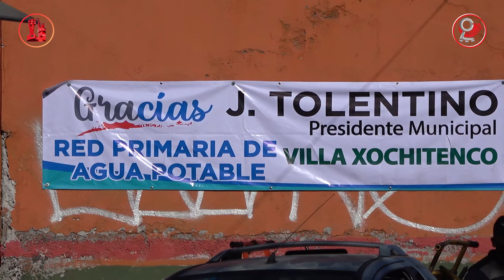Rehabilitamos red de agua potable en San Juan Xochitenco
Con el fin de mejorar la distribución de agua potable en el Barrio Xochitenco, el Gobierno de Chimalhuacán formó un comité de obra para la supervisión de los trabajos de rehabilitación de la red primaria del sistema San Pablo-San Juan.

Los trabajos consistirán en la colocación de más de 2,900 metros lineales de tubería de distintos diámetros que abastecerán del vital líquido a los habitantes de la zona.

El Secretario Saúl Torres Bautista, resaltó la importancia de estas obras en pro de mejorar la calidad de vida de miles de Chimalhuacanos.

El costo del proyecto es de 5.1 millones de pesos y será financiado con recursos del Fondo para la Infraestructura Social Municipal en su ejercicio fiscal 2020.

Estas acciones se suman a las más de 260 obras que las Autoridades Locales han gestionado con el objetivo de mejorar la infraestructura urbana del municipio.